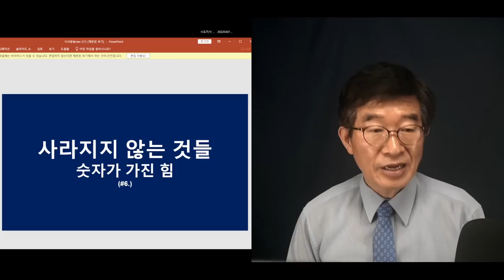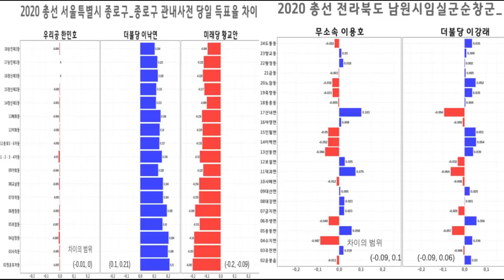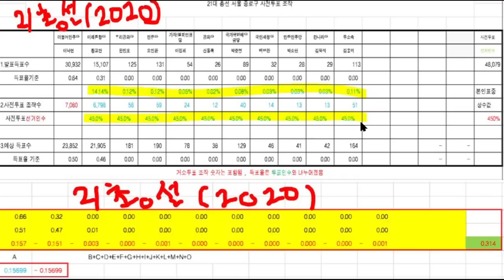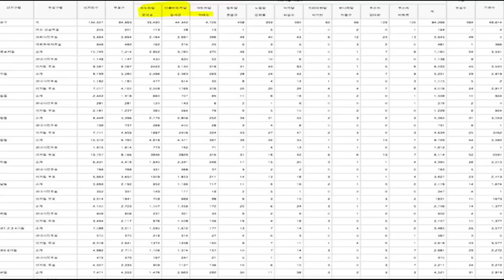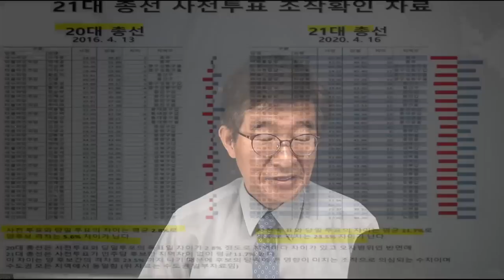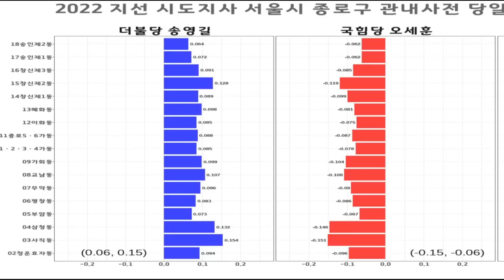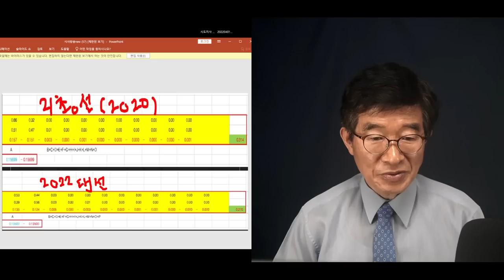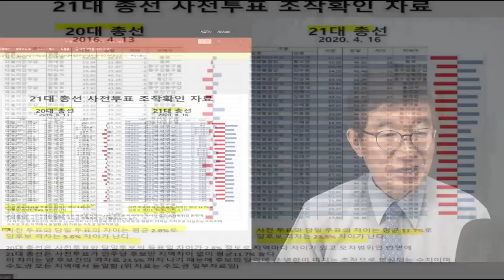정말 기똥차다 / 이준석-하태경, 귀담아 듣고 보라 / 생각보다 인생이 길지, 제법 길다고 / "자네들 인생, 그렇게 사는게 아냐" / 두고보라고 [공병호TV]